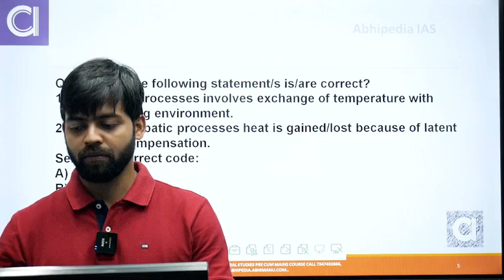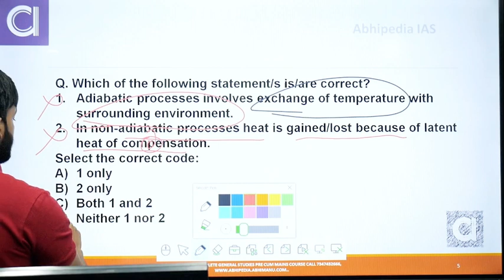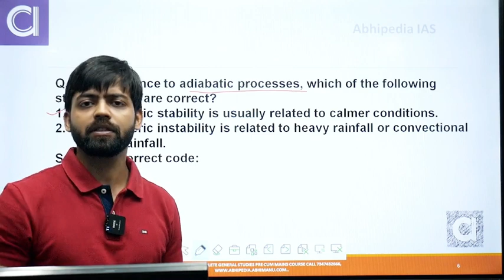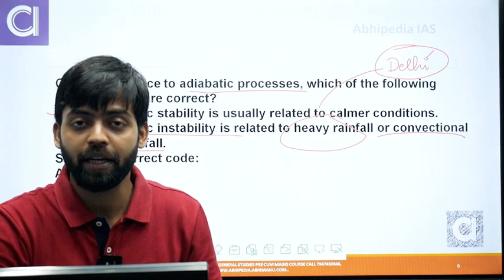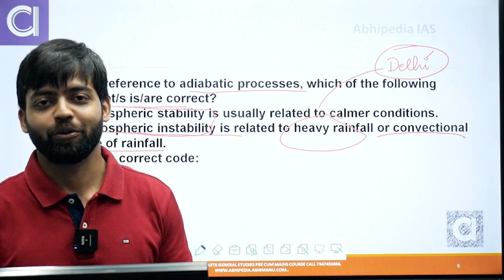MCQs on Adiabatic Process | Geography Quiz with Rajdeep Sir | abhimanu IAS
Join Rajdeep Sir as he takes you through a series of challenging MCQs on the Adiabatic Process, a crucial topic in Geography. This quiz is designed to test and improve your understanding of key concepts, making it ideal for students preparing for competitive exams. Enhance your preparation with expert guidance and detailed explanations that will help you grasp the intricacies of the Adiabatic Process. Don't miss this opportunity to boost your Geography skills!